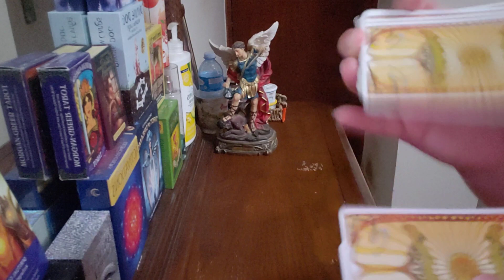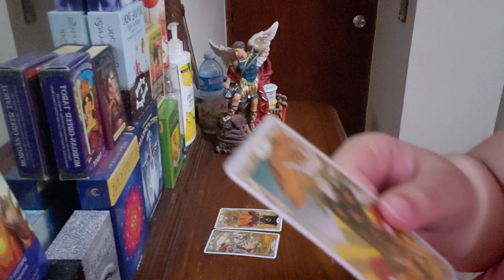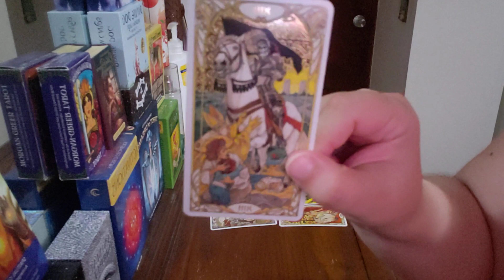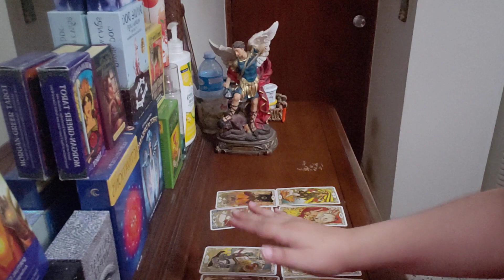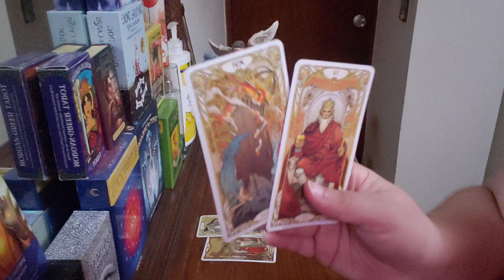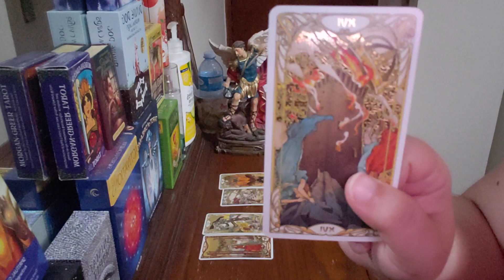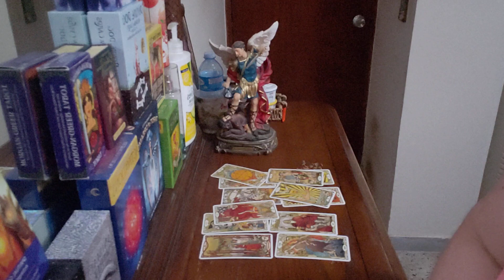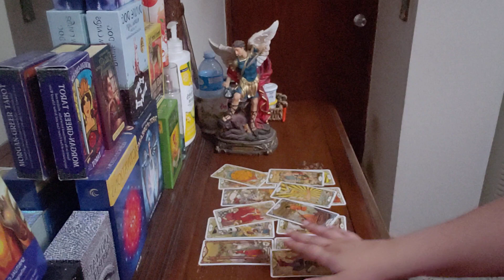Pisces JULY 2021 "You're Sticking To Your Decision To Do What Is Best For You..."